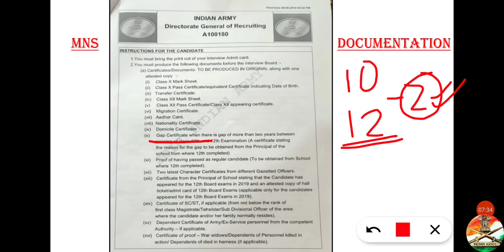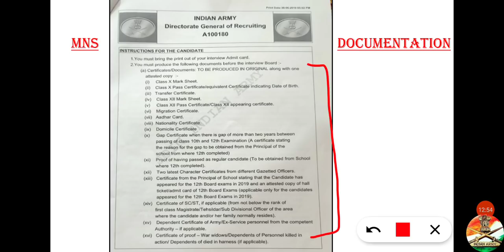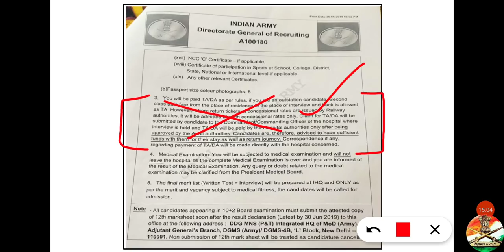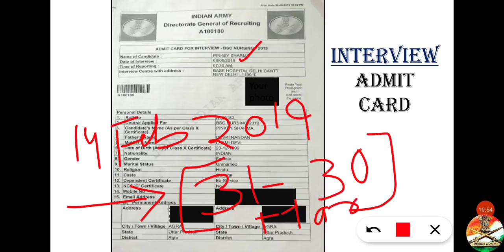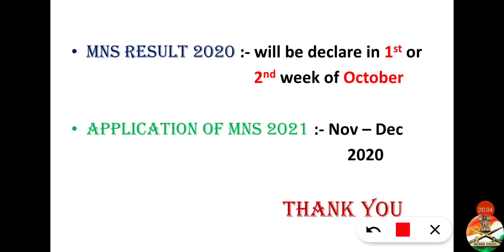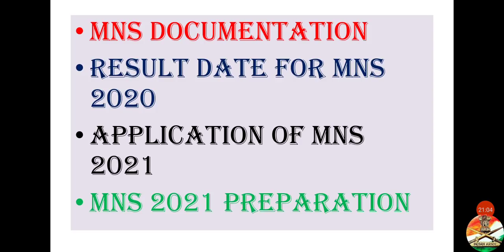MNS documentation | documents required before MNS interview board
MNS documentation, documents required before interview board of MNS (military nursing service) .

In this mns result date is discuss and mns 2021 application from too.

by mnsprep

I hope u may have clear about all the documents which r required in MNS.